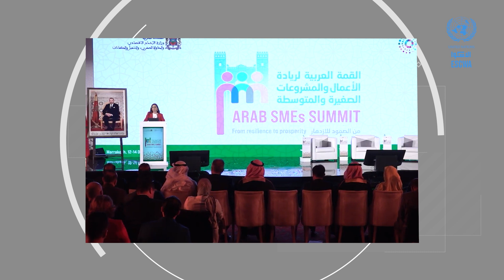ESCWA Weekly Newsletter, Issue No 232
Headlines:
- 2nd Arab SMEs Summit convenes in Marrakesh
- War on Gaza: weaponizing access to water, energy and food
- The role of digital technologies in recovery